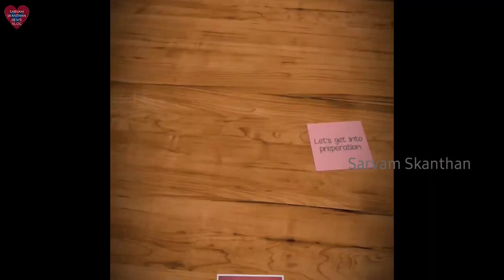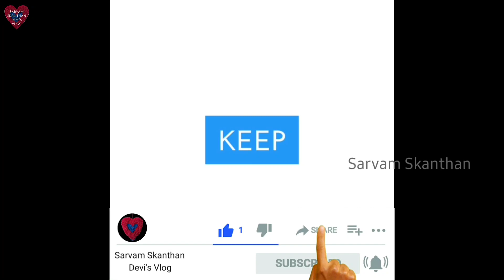மதுரை மட்டன் எலும்பு சூப் | Madurai Mutton Bone Soup